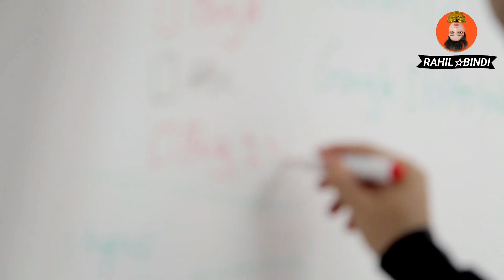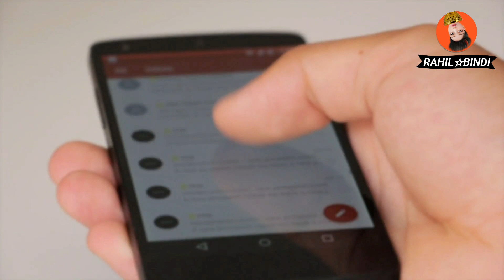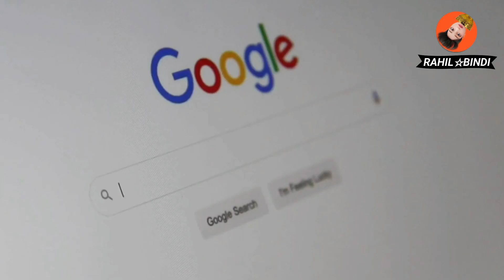Work From Home घर पर काम करके कमाएं 30 से 50 हज़ार रुपए, जाने कैसे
Business opportunity Business plan Starting a business Small business Business model Startup company Process Waste Material Industrial processes Recycling material Manufacturing Factory Matter Chemical industry Small business owner Small and medium-sized en... Starting a business Entrepreneurship Small Business Administrat... Business plan Entrepreneur Startup company Bookkeeping Business loan Goods Natural rubber Sadar Bazar Factory Delhi Cantonment Business Screen printing Business model Entrepreneurship Startup company Business idea Marketing plan Small business Starting a business Entrepreneur Strategic planning Google Slides

Bindi Manufacturing Business ideas

इस नंबर 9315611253 पर कांटेक्ट करें कीमत है ₹10,000

Bindi Packing Work from Home Job 2023

bindi kaise banaye
बिंदी पैकिंग का काम घर से
घर से बिंदी बनाने का काम
फैंसी बिंदी
बिंदी डिजाइन
बिंदी बनाने की मशीन
bindiya kaise banate hain
mathe ki bindi
bindi banane ka tarika
bindi kese banate h
बिंदी कैसे बनती है
bhindi banane ki machine
बिंदी व्यापार (एक्स)
बिंदी
5 का नोट ट्रैक्टर वाला
बिंदी बनाना
घर पर बिंदी कैसे बनाये
bhindi ki design
dulhan bindi
bindiya kaise banti hai
ghar baithe kam
राहिल

The information available on this YouTube channel is for educational and information purposes only. This

YouTube channel does not provide financial advice. There is no guarantee, that you will be able to generate this video. You should never pay any money to anyone for any full time or part time work.

income, by using the ideas mentioned in this video. You expressly agree not to rely upon any information, given in

                                धन्यवाद!»

►Rahil Bindi YouTube channel India»